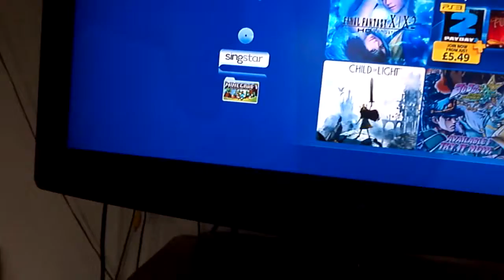Copy of PSN Id glitch ps3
Omg its cool